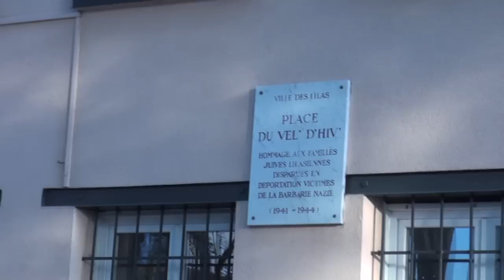Expulsion des Baras aux Lilas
Ce matin lundi 31 août 2015, une expulsion violente a eu lieu aux Lilas près de la Place du Vel d'Hiv à l'encontre des Baras, un collectif d'Africains qui ont été chassés de Libye par la guerre que la France a contribué à alimenter alors qu'ils travaillaient là-bas. Survivants de la traversée de la Méditerranée, ils ont traversé l'Italie et sont arrivés à Montreuil, Bagnolet puis Les Lilas. Chassés, traqués, est-ce la France pays des droits de l'homme ?...
Version chronologique évitant toute confusion quant à la non-intervention de la police municipale des Lilas :